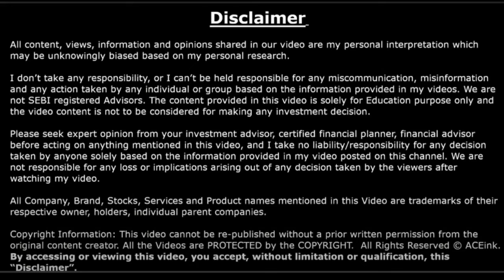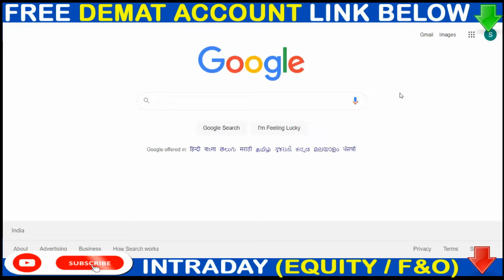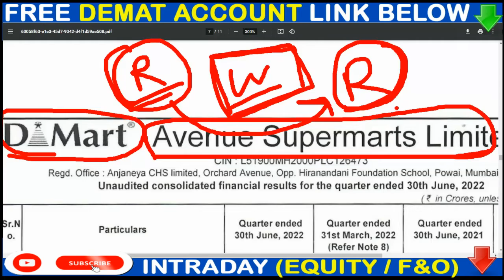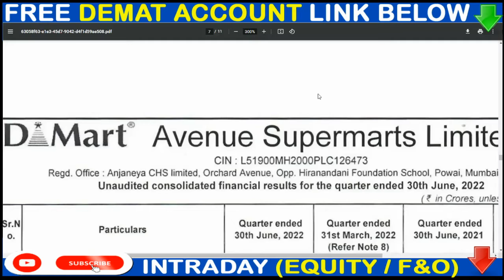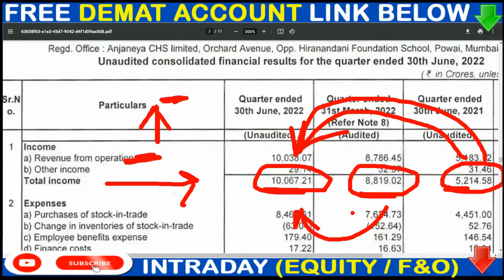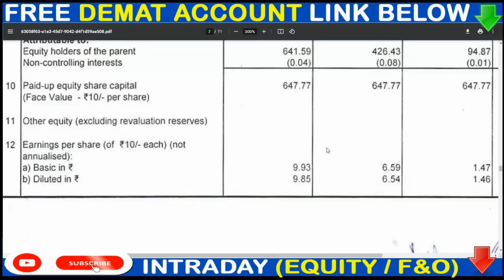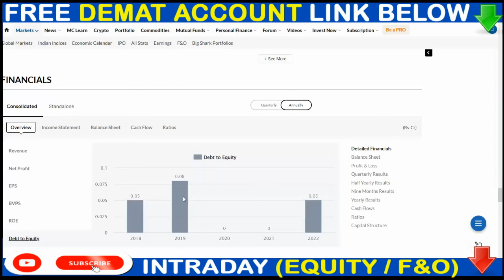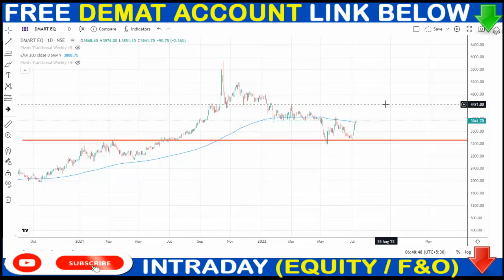DMART Q1 RESULTS 2023🟢 AVENUE SUPERMART SHARE TODAY NEWS 🟢 DMART DETAIL ANALYSIS ⚫ DMART STOCK#SMS